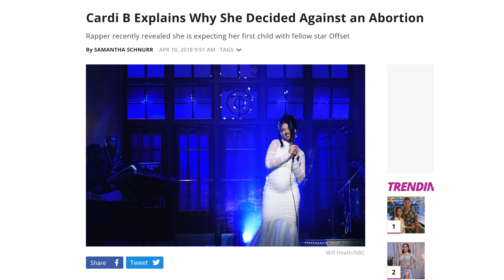My Reaction to Emmanuel Acho on Abortion | Light Up Babylon